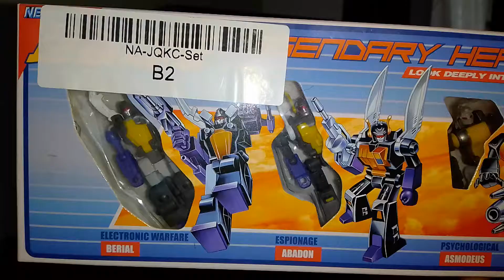Transformers Inspecion de Paquete de Bichos...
Desconosco el Nombre de estas figuras. :(